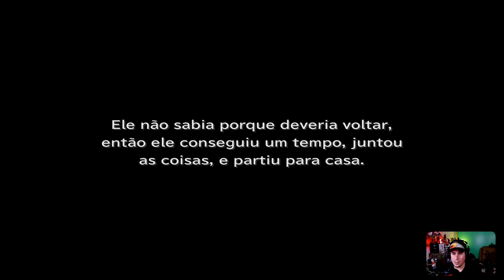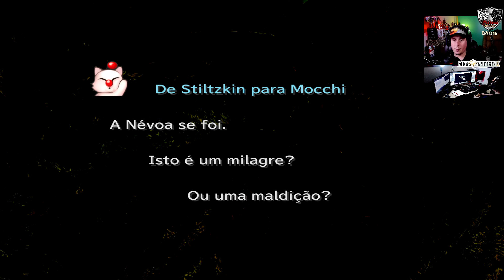PROJETO REMAKE - FINAL FANTASY IX #26 | "Eiko em Perigo!" [PC-STEAM] | Leg.PT-BR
PROJETO REMAKE aqui no canal é quando eu refaço uma série antiga com os melhores recursos que eu puder oferecer.
Ajude o Canal a Adquirir um PS5 e Participe do Sorteio de ITENS gamer:
# Doando R$5 reais através:

Vamos Jogar/Let's Play/Gameplay: FINAL FANTASY IX - Comentários e Legendas em PT-BR.
GÊNERO: JRPG
DISPONÍVEL: Playstation 1 (Originalmente), PSN, Playstation 4, Nintendo Switch, PC Steam, Xbox One, IOS, Android.
DESCRIÇÃO

Episódio 26: Eiko é avisada de que um tesouro de Madain Sari foi roubado, e logo descobrimos a culpada. Preparem-se para conhecer mais um integrante do grupo.